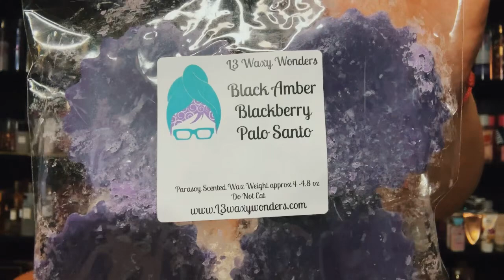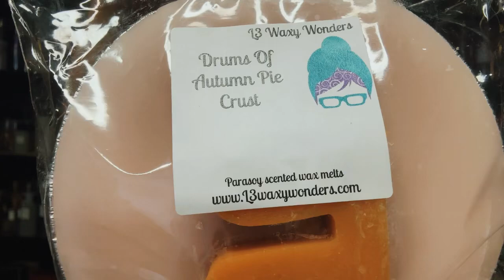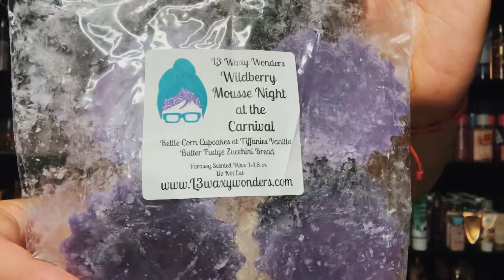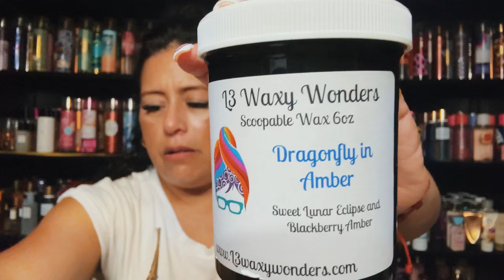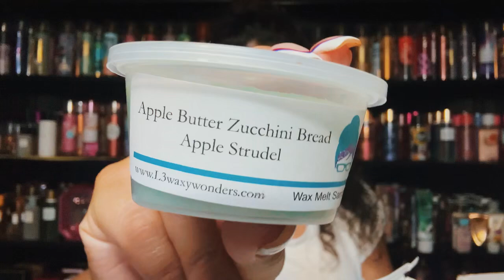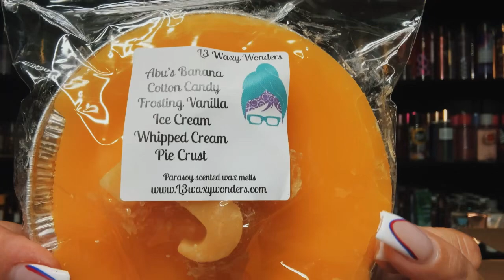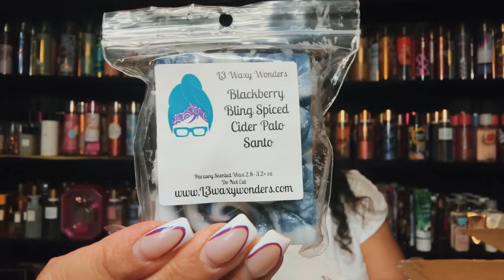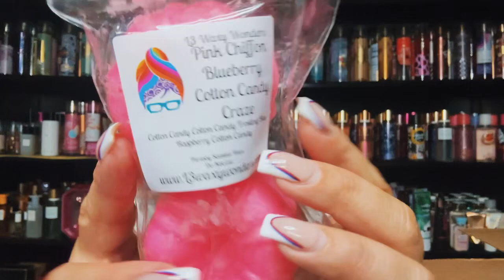L3 Waxy Wonders Wax Hauls 💚! (⚠️ long video)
This video is long one! Grab a snack or a drink.
For more information on this vendor, please join there Facebook group.  Lots of great info in there. ￼
I want wish Jen, Trish & the rest of the L3 team the best if luck in there next adventure.  Thank you for all your support! Have a great week! 🩷😊

Myla